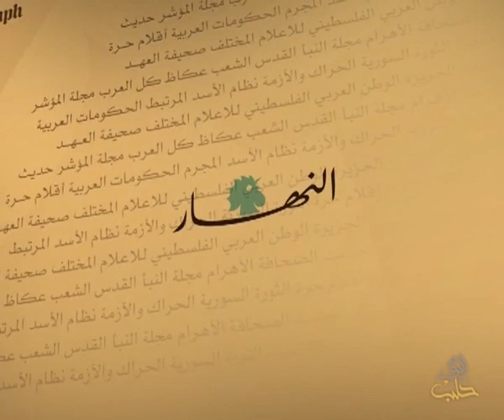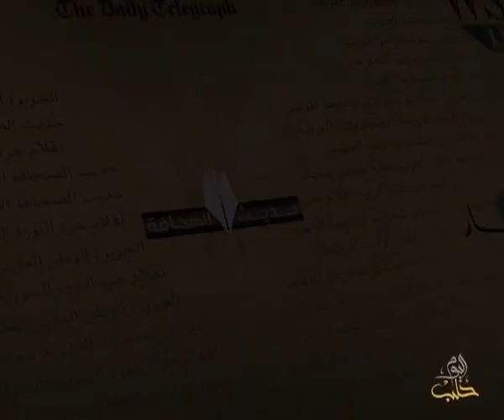حديث الصحافة 5 2 2014